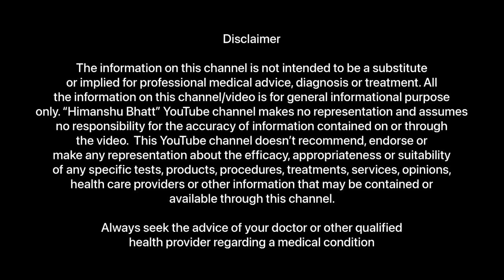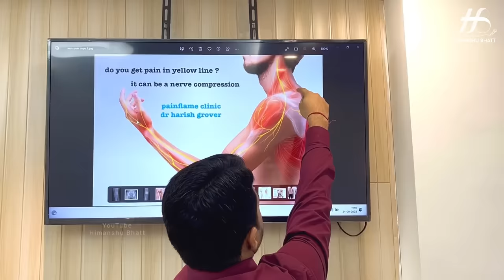Neck Pain and Cervical Spondylosis Treatment Without Medicines | Chiropractor Dr. Harish Grover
Cervical spondylosis is also called cervical osteoarthritis. It is a condition involving changes to the bones, discs, and joints of the neck. These changes are caused by the normal wear-and-tear of aging. With age, the discs of the cervical spine gradually break down, lose fluid, and become stiffer. Cervical spondylosis usually occurs in middle-aged and elderly people.

As a result of the degeneration of discs and other cartilage, spurs or abnormal growths called osteophytes may form on the bones in the neck. These abnormal growths can cause narrowing of the interior of the spinal column or in the openings where spinal nerves exit, a related condition called cervical spinal stenosis.

Cervical spondylosis most often causes neck pain and stiffness. Although cervical spondylosis is rarely progressive, corrective surgery can be helpful in severe cases.

Dr. Harish Grover
Phd (Spine),
M.Chiro, CCE (USA)
DO (Osteopathy)
Certified Chiropractor
Registered Osteopath

Address - Painflame Clinic, P-542, Opposite Medanta Hospital, Service Lane, Sector 39, Gurugram

Watch videos -

Always seek the advice of your doctor or other qualified health provider regarding a medical conditions.